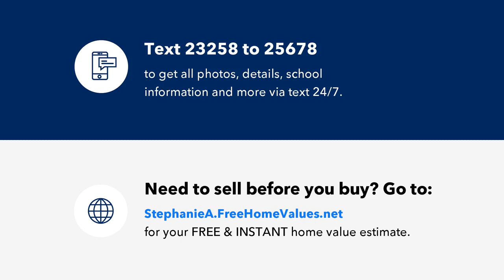3208 Shaftsbury Street, Durham, NC Presented by Stephanie Anson.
Gorgeous with a bright open floor plan and upgrades galore!  Features a custom kitchen with granite countertops, glass tile backsplash and stainless steel appliances. Beautiful wide plank laminate hardwood flooring throughout main living areas; PLUSH carpet and new interior/exterior paint. Move in and Enjoy!